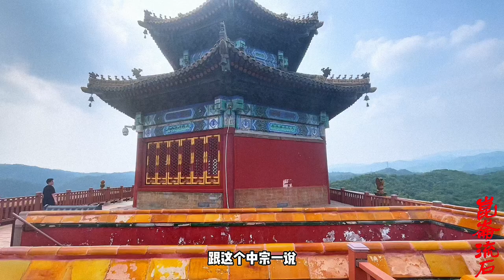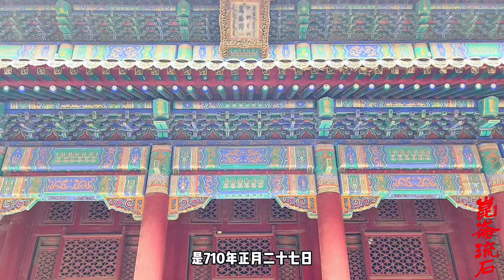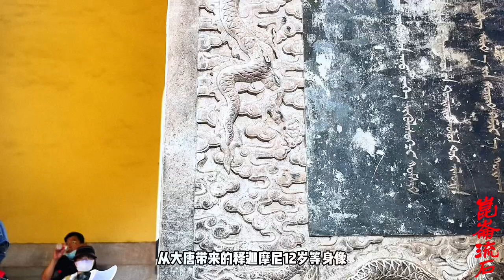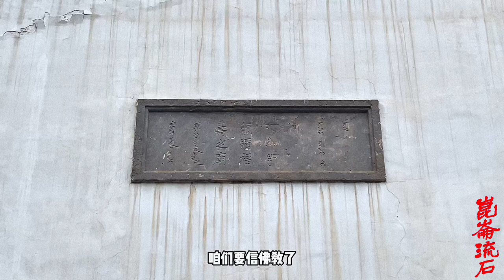金城公主死后苯教迫害佛教，大小昭寺改屠宰场，佛像埋到拉萨城外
金城公主也老了，这个、也不给金城公主留面子了，汉僧也全部轰走，然后直接把大昭寺改为屠宰场，然后呢. 这个. 找一牛车把文成公主的这个释迦牟尼像和这个不动如来像都搁着，直接拉出拉萨，哪儿远拉哪儿，当然也不敢毁掉啊，找一地儿给埋了。这就是藏族、就是藏传史上第一次禁佛运动。